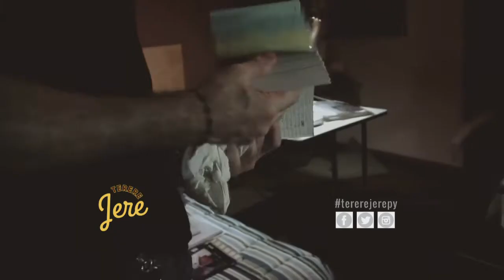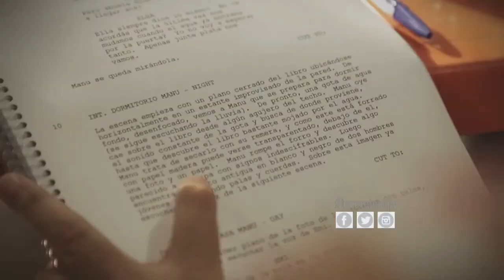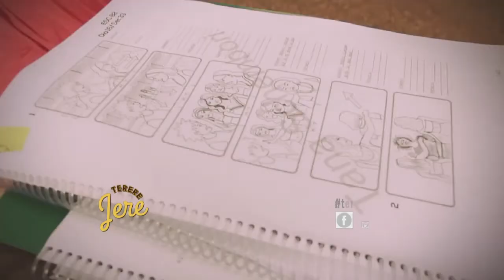TERERE JERE - JUAN CARLOS MANEGLIA - DIRECTOR DE LOS BUSCADORES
PROGRAMA TERERE JERE - EPISODIO 50
27-AGOSTO-2017
TELEFUTURO - PARAGUAY